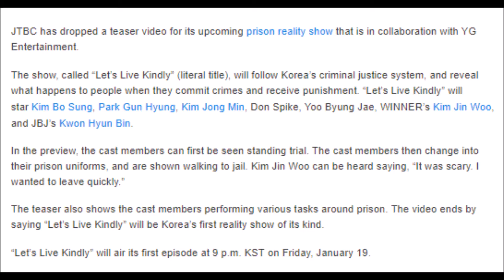JTBC Drops First Preview For Its New Prison Reality Show